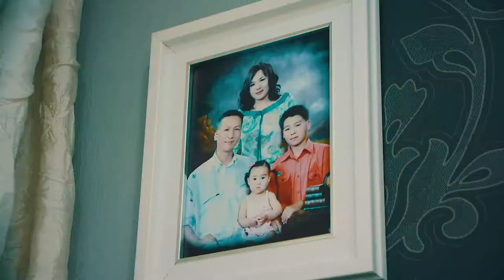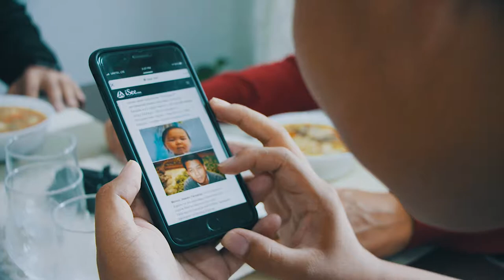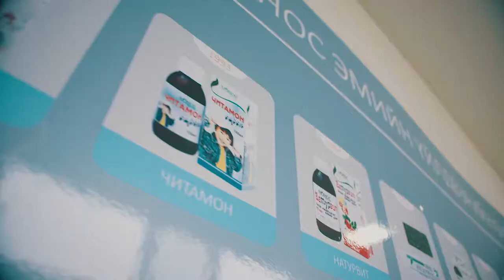Meeting with Naturvit family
20 жил өнгөрчихлөө гэж үү? гэсээр бидний яриа өрнөсөн юм.
Хүн бүрийн дурсамжинд тод үлдсэн НАТУРВИТ брэндийн реклам 1999 онд бүтээгдэж олны хүртээл болсноос хойш 20 жил өнгөрчээ. Хэлд ч ороогүй бяцхан залуу ямар болсон бол? Түүний аав болон гэр бүлтэй уулзалт хийсэн бичлэгийг хүлээн авна уу :)